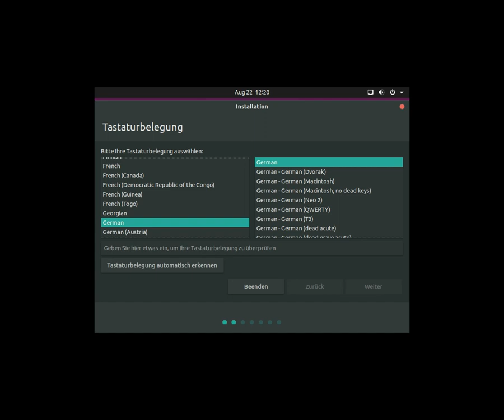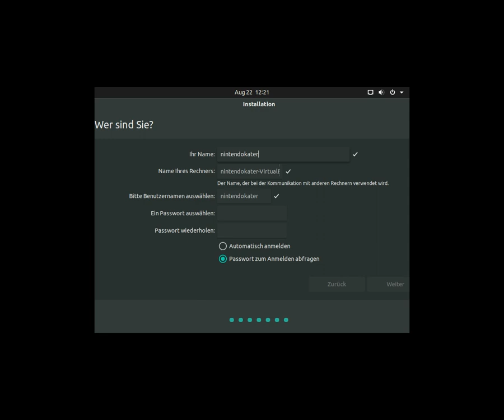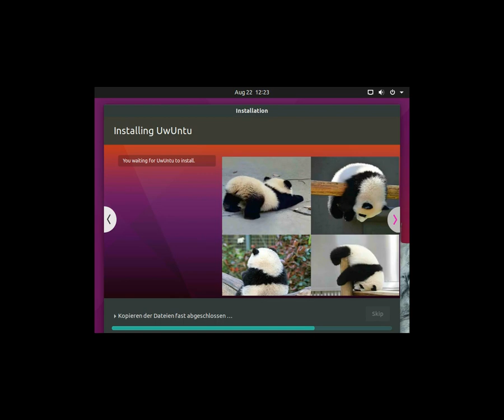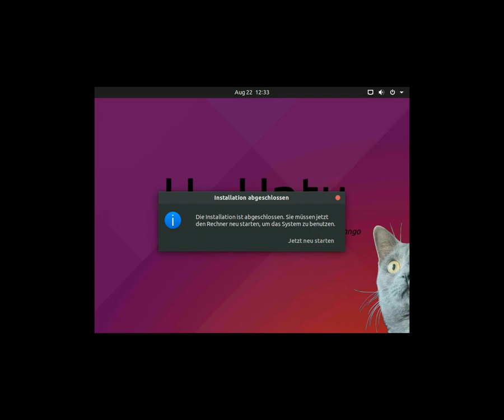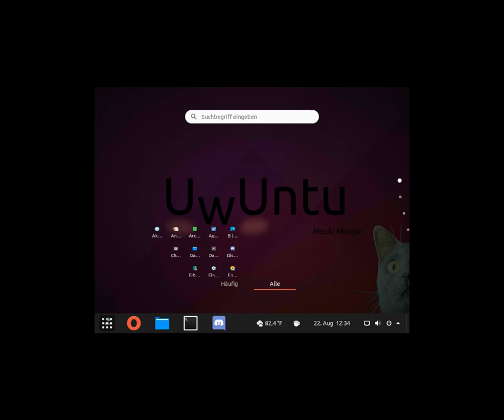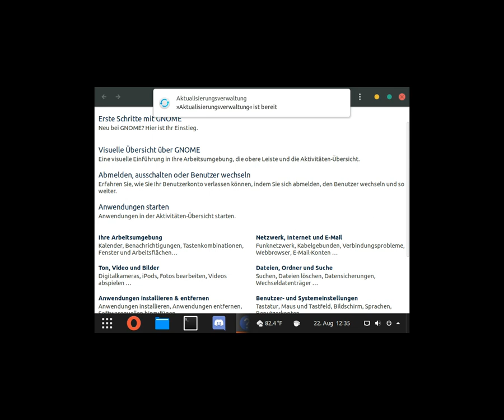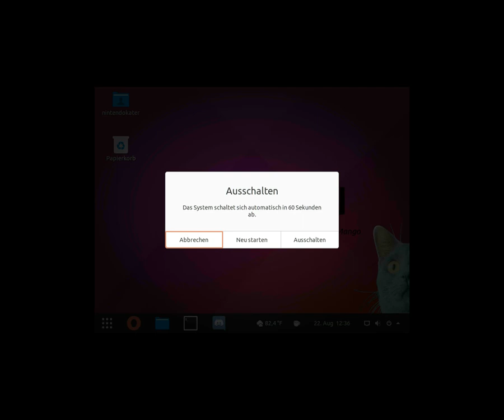[1280x1024p30] Sooooo niedlich! Wir installieren UwUntu (UwU)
Uwuntu ist die neue Distribution, die auf Ubuntu basiert. Wir installieren es! Viel Spaß!

Dies ist die Version 21.05 Mochi Mango.